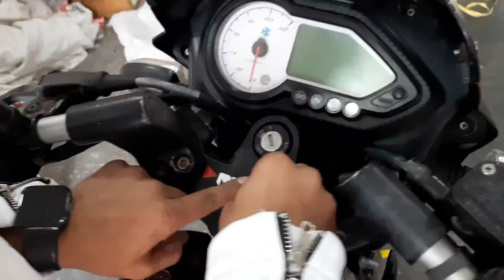nepal tour 🇳🇵 2022 | bike modified